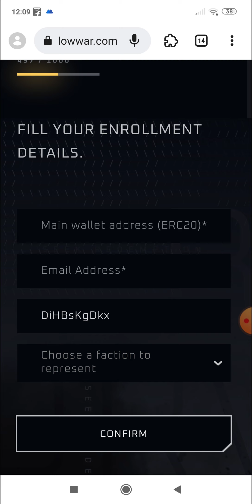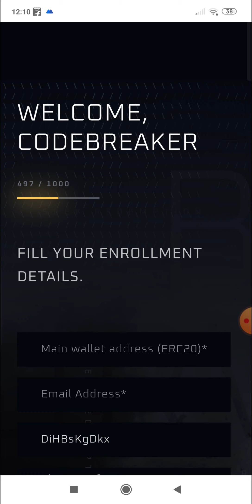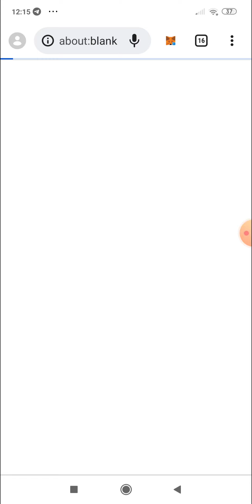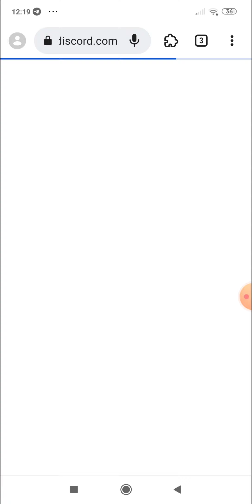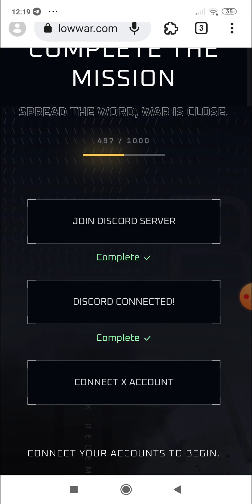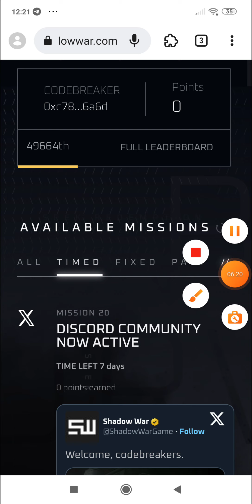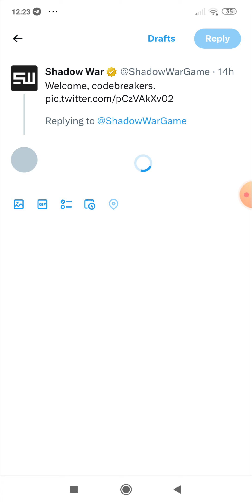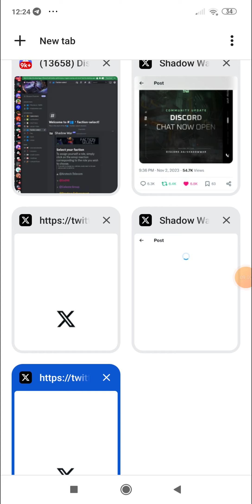shadownet shadowwar Testnet ! earn 1500$ se 2000$ instant Airdrop ! payment last November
all link my telegram channel PE milega